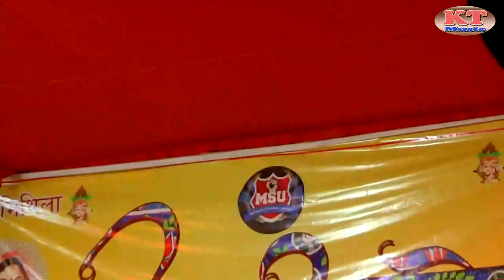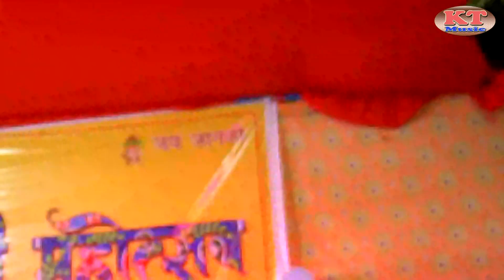Khushboo Tiwari का Stage show चिराग दिल्ली में | जानकी महोत्सव | Bhojpuri Stage Programe 2023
© All Copyrights Reserved to Khushboo Tiwari Official

kya tu leke aaya hai kya tu leke jayega
bewfa ko yad karke aaj bhi dil rota hai

आप सभी  दर्शको को मेरा प्रणाम , मै खुशबू तिवारी | आप सब से अनुरोध है की, आप सब हमारे इस चैनल KHUSHBOO TIWARI OFFICIAL चैनल को सब्सक्राइब करें | आपकी अपनी गायिका खुशबू तिवारी